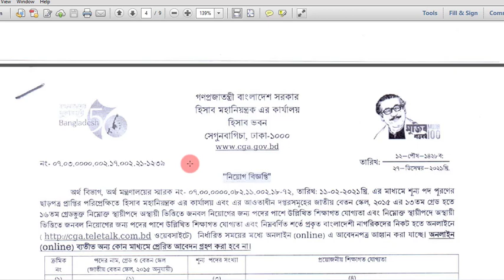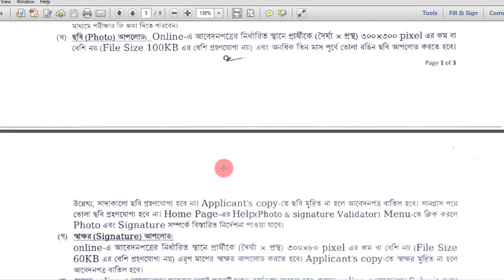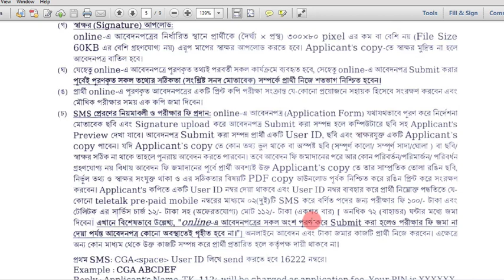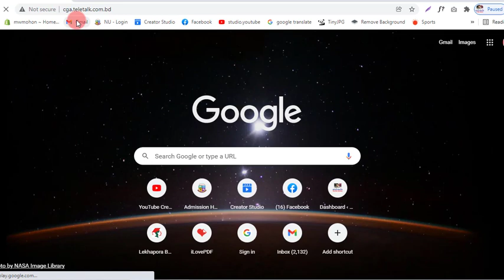জুনিয়র অডিটর পদে নিয়োগ | Junior Auditor Job Circular 2022 | CGA Junior Auditor Job Circular